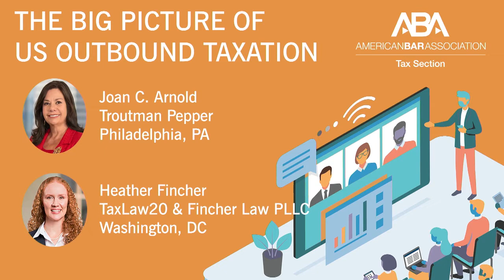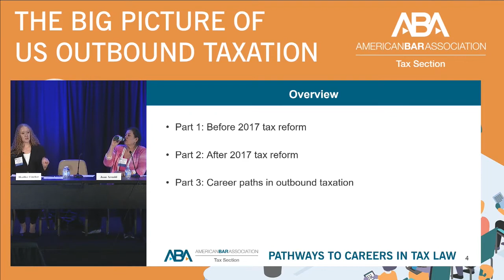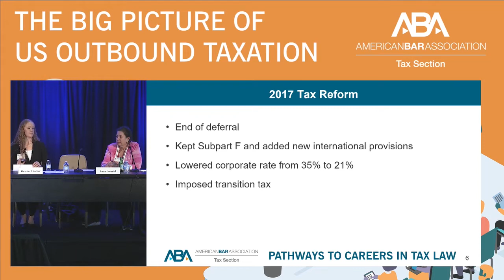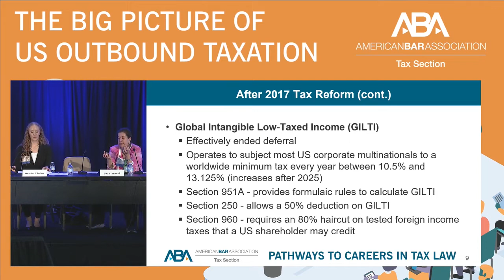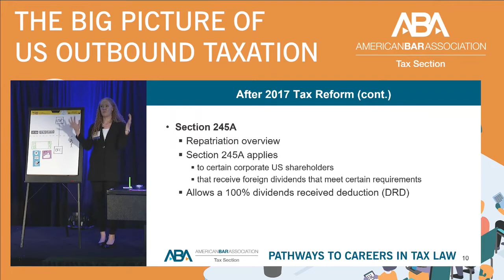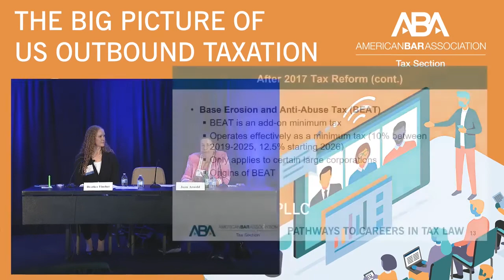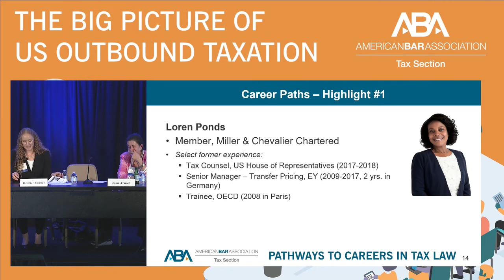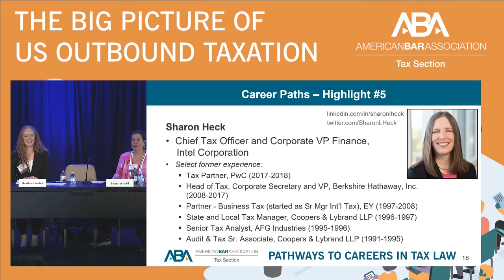The Big Picture of U.S. Outbound Taxation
"The Big Picture of U.S. Outbound Taxation" panel from the Pathways to Careers in Tax Law meeting held April 11, 2022 at the Marriott Marquis in Washington, DC.

Join Joan Arnold of Troutman Pepper and Heather Fincher of TaxLaw20 and Fincher Law PLLC for an engaging hour focused on the big picture of U.S. outbound taxation. Using an easy-to-follow format, we'll provide insights into the essential concepts and relationships of Subpart F, GILTI, Repatriation, FDII, and BEAT. We'll apply this basic understanding of the fundamentals to further explore practical impacts on US multinationals. Along the way, we’ll be sure to highlight career paths and other opportunities for people interested in the fascinating practice of U.S. outbound.